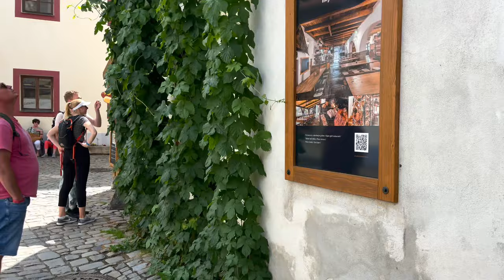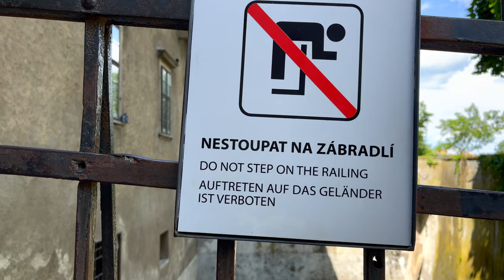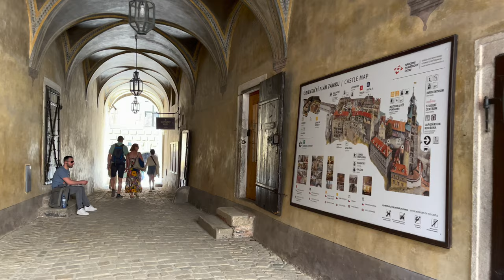Český Krumlov Walking tour at Five-Petalled Rose Festival 🇨🇿 Czech Republic 4k HDR ASMR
Join me on an extraordinary walking tour to Český Krumlov for the renowned Five-Petalled Rose Festival 2023. In this immersive 4K HDR ASMR video, we'll explore the picturesque streets of Český Krumlov, a UNESCO World Heritage Site, during the vibrant festival. Immerse yourself in the enchanting atmosphere as the town comes alive with colorful decorations, lively music, and joyful celebrations. Witness the beauty of the historic architecture, meander through the charming cobblestone alleys, and experience the rich cultural heritage of Český Krumlov. Let the soothing sounds of ASMR guide you through this captivating journey as we indulge in the beauty and festivities of the Five-Petalled Rose Festival. Don't miss this opportunity to immerse yourself in the magic of Český Krumlov.

       The Five-Petalled Rose Festival is a complete town-wide historical festival that takes you back to the reign of the last members of the noble Rožmberk family, Vilém and Petr Vok of Rožmberk. Every year, the festival scenario is based on the essential landmark years of Český Krumlov and specific historical events associated with the Rožmberk family and the Old Town. The festival's highlights are the day and night historical parades set in the Gothic and Renaissance periods and featuring over 700 costumed participants, a knightly tournament commemorating the legend of the Division of the Rose, historical markets at Český Krumlov Castle, and the Old Town with more than 130 booths featuring period wares and demonstrations of historical crafts, fireworks over the town, historical games and other historical programs for children and adults, medieval music, theatres, historical dance, historical sword fighting, jugglers and jokers, fakirs and fire shows, and lots more. Nearly 150 performances and programs take place throughout the three days of the festival on ten stages in the historic town center.

Český Krumlov is a town in the South Bohemian Region of the Czech Republic. The historic center with the Český Krumlov Castle complex is protected by law as an urban monument reservation. Since 1992, it has been a designated UNESCO World Heritage Site because of its well-preserved Gothic, Renaissance, and Baroque architecture.
       Thanks to the convenient location by the river, the area has been permanently inhabited. The area's oldest settlement is the Older Stone Age (70,000–50,000 BC). The mass settlement is proven in the Bronze Age (1,500 BC). Celtic settlements were here in the Younger Iron Age (c. 400 BC), and the first Slavic settlement from the 6th century AD. Trade routes led through this territory along the Vltava in the Early Middle Ages.
       The Český Krumlov Castle was founded shortly before 1250 by a local branch of the noble Vítkovci family, descendants of Witiko of Prčice.[4] The first written mention of Český Krumlov was in a 1253 deed as Chrumbenowe. The town was established in two stages. The first part, Latrán, was built spontaneously below the castle, settled chiefly by people who had some administrative connection with the castle. The second part was founded as a brand new settlement called Old Town. Since the town's foundation, Czech and German nationalities have been represented. A Jewish community has been documented since 1334.
      In 1302 the Vítkovci line became extinct. King Wenceslaus II, who acquired the estate and castle by escheat, ceded it to the Rosenberg family, who later made it the primary residence of their family. Peter I of Rosenberg, the Lord Chamberlain of King John of Bohemia, had the present upper castle erected in the early 14th century. Under his rule, the Rosenberg estates flourished. Český Krumlov achieved the highest prosperity in the 15th century during the reign of Oldřich II of Rosenberg when the estate territory was considerably enlarged.
      The Rosenbergs strongly promoted trade and crafts within the town walls. In the late 15th century, when gold was found next to the town, German miners came to settle, which shifted the ethnic balance even more. In one of the churches, the sermons were preached in Czech until the 1780s, when the Church of Saint Judoc was closed.[6] In 1555, William of Rosenberg joined the town parts of Latrán and Old Town, which had been separate, and unified the town. In the late 16th century, he had the castle rebuilt in the Renaissance style.